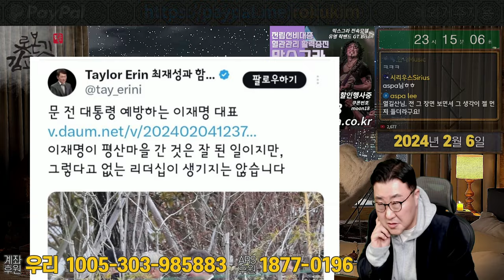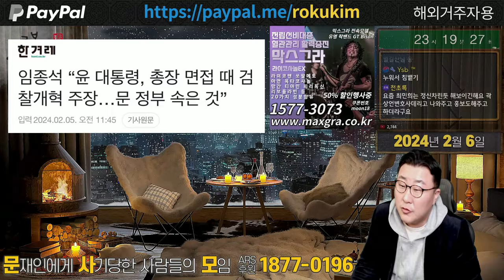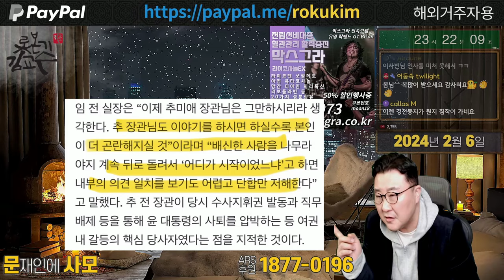밀정의 호위무사들 최재성 임종석 송영길 추미애 개혁파 죽이기